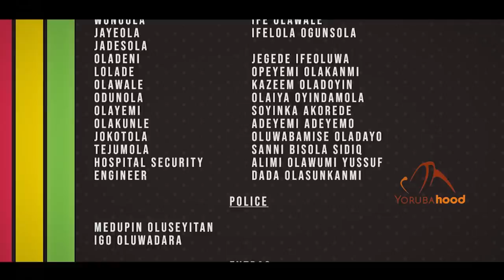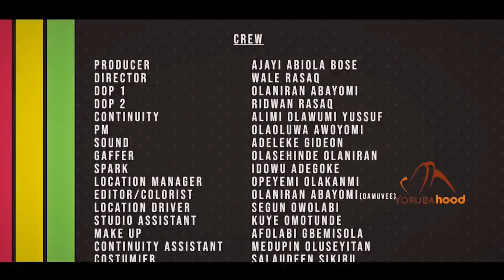Ile Ola (Episode 6) - Latest Yoruba 2022 Series Starring Ayo Mogaji | Bose Akinola | Muyiwa Adegoke